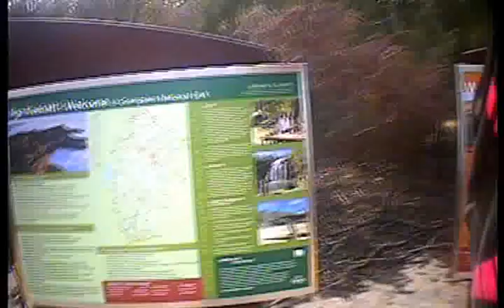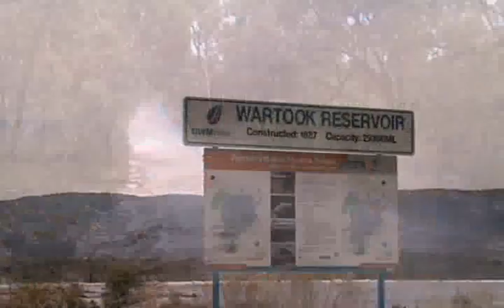Northern Grampians Ride Part 2 of 2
Northern Grampians ride, spectacular scenery, fantastic place to take the family and explore the Grampians wilderness. Heaps of interesting rock faces and tracks that are very isolated and take you deep into the Grampians. Heaps of interesting flora and a great place to explore and ride.